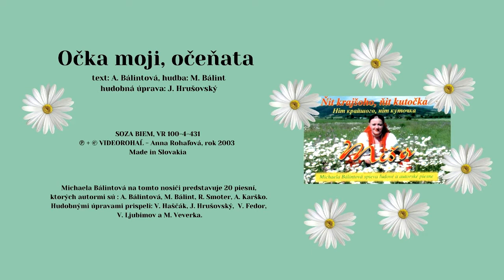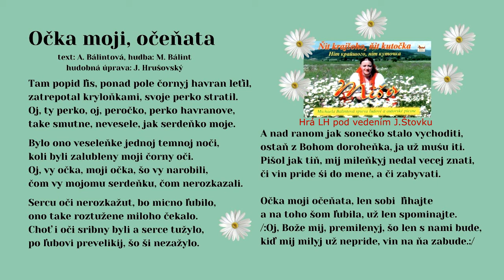BÁLINTOVÁ Miša, Očka moji, hudba M Bálint, text A Bálintová, LH J. Štovku